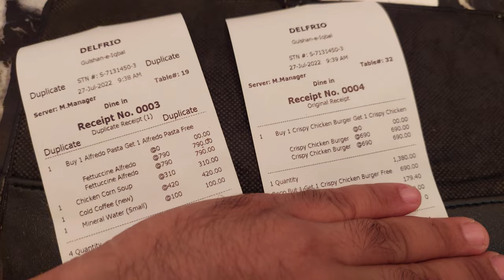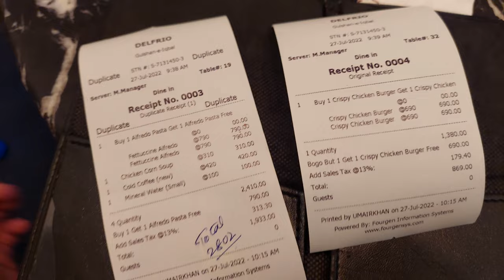Buy1-Get-1 in Breakfast? -Not A Normal Breakfast at Delfrio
Hey Peeps,
Sorry, I was unable to make some vlogs recently. Need your love and support to get going. So this time me and family decided to avail Buy 1-get-1 offered by an app. Go check it out.